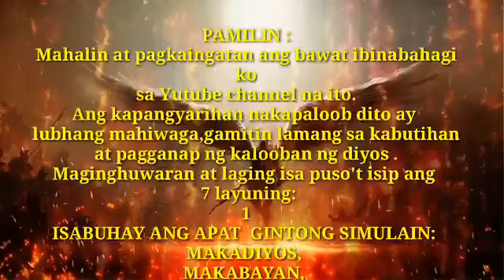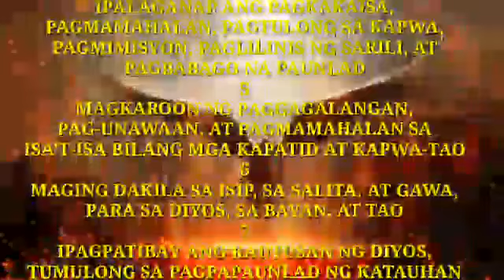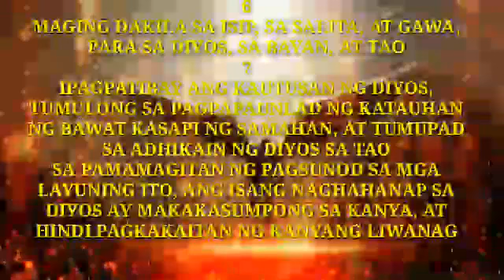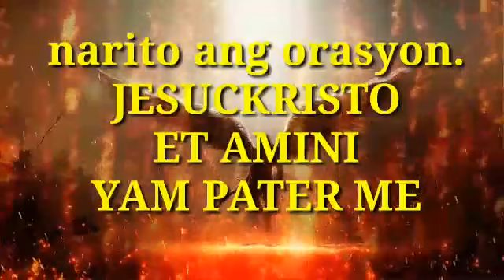ORASYON SA MATRES